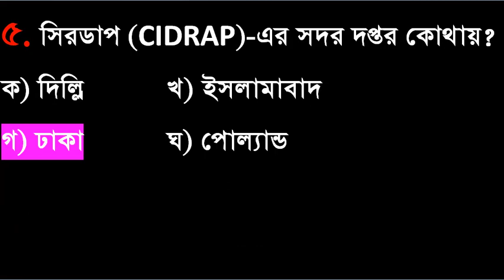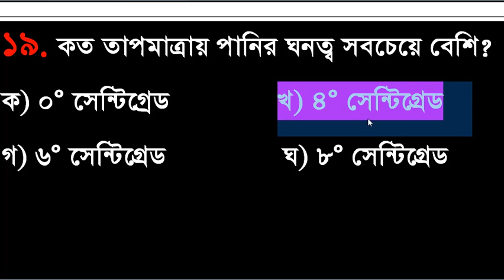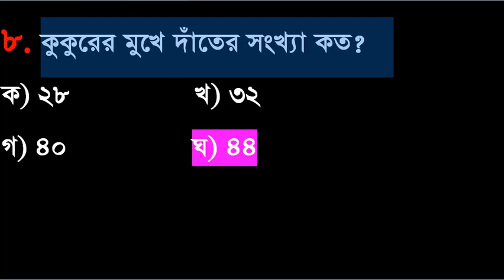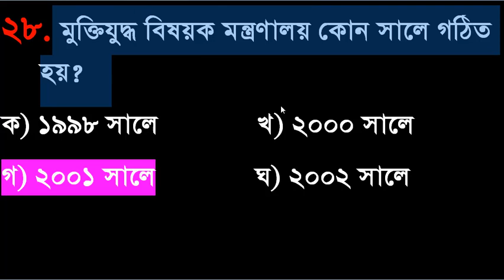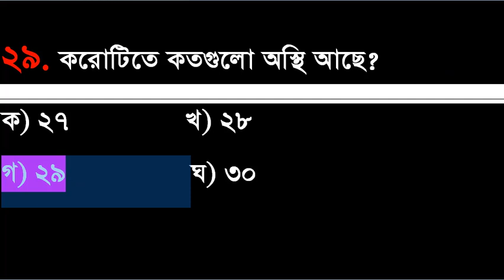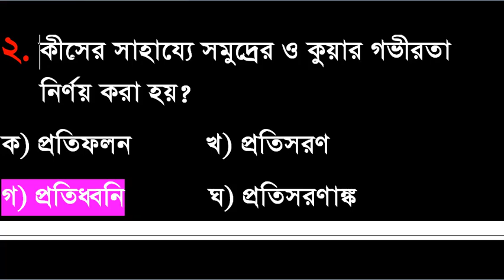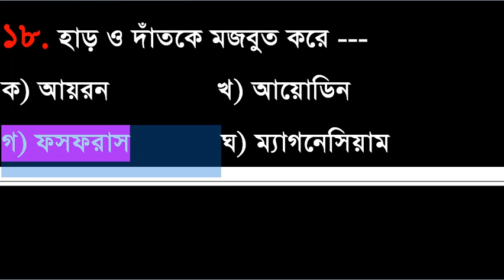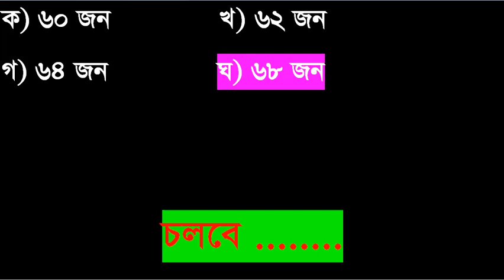Primary Teachers Exam Question solution | GK Part-9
Primary Assistant Teachers GK Question Solution for DU Admission, BCS & Primary Exams
Description:
Welcome to our YouTube channel, where we provide comprehensive solutions for GK (General Knowledge) questions that are essential for aspiring primary assistant teachers preparing for DU (Dhaka University) admission, BCS (Bangladesh Civil Service) exams, and primary exams.

In this video, we have compiled a collection of important GK questions frequently asked in these competitive exams. Our expert panel of educators and subject matter specialists has meticulously prepared accurate and detailed explanations for each question, ensuring a thorough understanding of the topics.

Whether you are a student preparing for the DU admission test, a candidate aspiring to join the prestigious BCS cadre, or a primary school teacher aiming to excel in your profession, this video is tailored to meet your needs. Our goal is to provide you with the necessary knowledge and skills to succeed in these examinations and beyond.

By watching this video, you can expect:

Comprehensive Solutions: We delve deep into each question, providing a step-by-step analysis and explanation, ensuring clarity and understanding.

Topic Coverage: Our video covers a wide range of topics, including history, geography, science, current affairs, and more, giving you a well-rounded understanding of the subject matter.

Exam-Focused Approach: Our solutions are designed keeping in mind the exam pattern and requirements, helping you improve your chances of scoring well.

Time Management Tips: We offer valuable insights on managing time effectively during exams, enabling you to maximize your performance.

Confidence Boost: By watching our video, you will gain the confidence and knowledge needed to tackle GK questions with ease.

Don't miss this opportunity to enhance your GK skills and increase your chances of success in the DU admission test, BCS exams, and primary examinations. Join us on this educational journey, and let's ace these exams together!

 Mastering GK Questions for Primary Assistant Teachers, DU Admission, BCS, and Primary Exams

If you're aiming to excel in these competitive exams, having a strong foundation in GK is crucial. Our video provides a comprehensive overview of essential GK topics, ensuring you are well-prepared to tackle any question that comes your way.

In this video, we dive into a range of relevant GK topics, including current affairs, history, geography, science, and more. We break down complex concepts into easily understandable explanations, accompanied by visual aids, mnemonics, and real-life examples to enhance your understanding.

Our expert instructors have meticulously curated a series of frequently asked GK questions and explained them in detail, shedding light on the reasoning and logic behind each answer. By watching this video, you'll not only learn the correct answers but also gain valuable insights into the art of answering GK questions effectively.

Whether you're a beginner starting your preparation or someone looking to brush up on their knowledge, this video is designed to cater to learners of all levels. Our goal is to equip you with the necessary tools and strategies to maximize your performance in the Primary Assistant Teachers, DU Admission, BCS, and Primary Exams.

Don't miss out on this opportunity to boost your GK skills and increase your chances of success in these competitive exams. Hit the play button now and embark on your journey towards becoming a master in GK for Primary Assistant Teachers, DU Admission, BCS and Primary Exams!